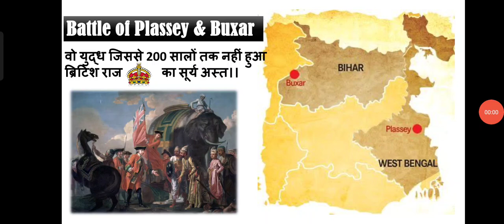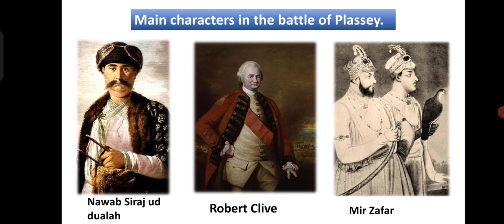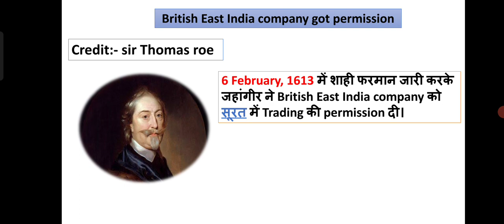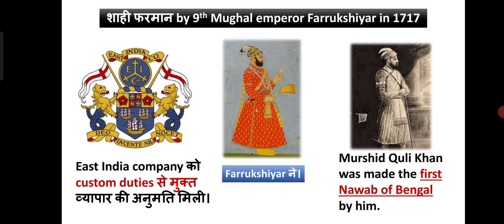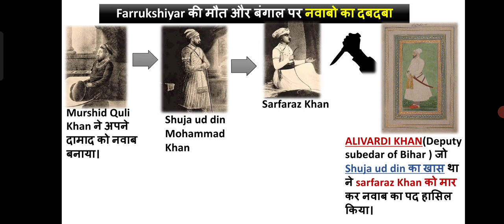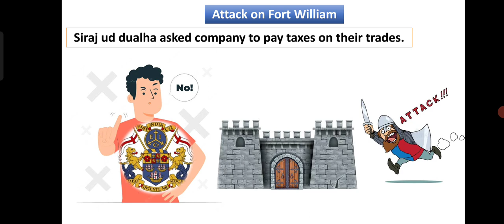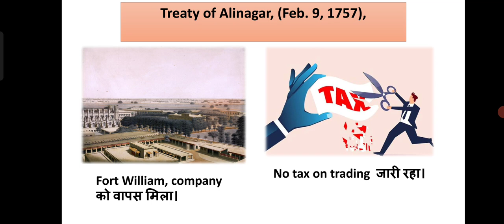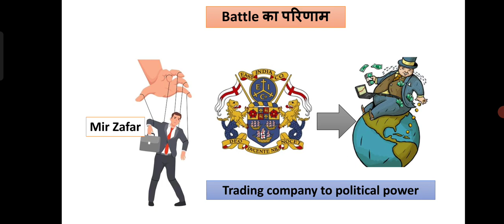Battle of Plassey 1757 || DSSSB GS Prepration 2023 ||PYQ with Explanation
✍️✅This video explanations the Battle of Plassey which is thoroughly based on previous year questions of DSSSB.   .

✍️✅For more teaching related free content and complete subject prepration  be active on Mission Kvs.

(Mission kevel Siksha) This Channel is dedicated for aspirants preparing for teaching exams such as Dsssb,Kvs,Reet,Stet and so on

📚For preparation of any teaching exams you may Join us

 Useful for :-

🔼 Dsssb Gs Preparation 2023

🔼 Gs for DSSSB exam 2023

🔼 Gs Preparation based on PYQs

🔼 Battle of Plassey 1757  for dsssb

🔼  Dsssb history for gs preparation

🔼 Dsssb battle of Plassey 1757

🔼 Battle of Plassey 1757 gs topic for dsssb

🔼 Important ga topics for dsssb

🔼 Dsssb gs pdfs

🔼 Dsssb preparation pdfs